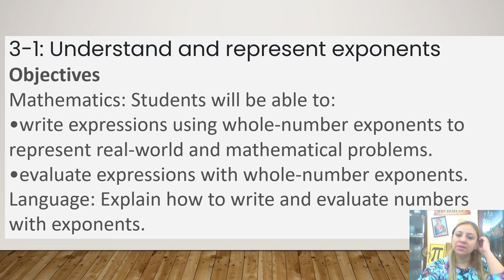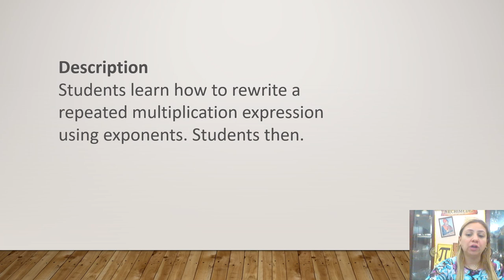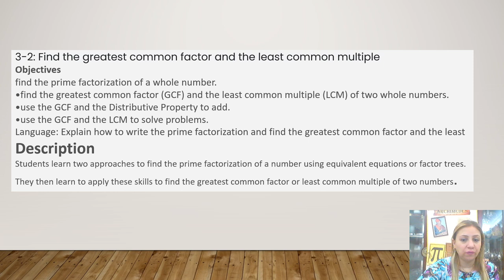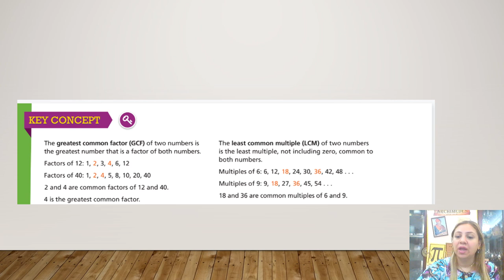Find the greatest common factor & the least common multiple - Grade 6 - Week 11- By Ms. Lama Hanbali